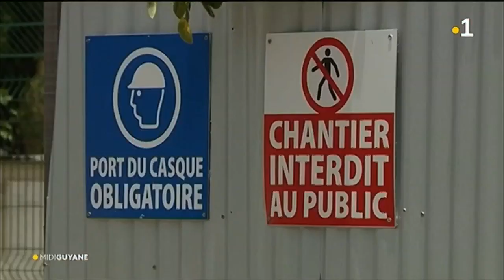Secteur du btp 2019 : année de transition avant la reprise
Le secteur du btp en Guyane a présenté ses vœux hier dans les locaux de la branche à Cayenne. Ils s'attendent à une année 2019 encore difficile mais le défi sera de préparer les entreprises pour la reprise des activités et le démarrage des grands chantiers en 2020.